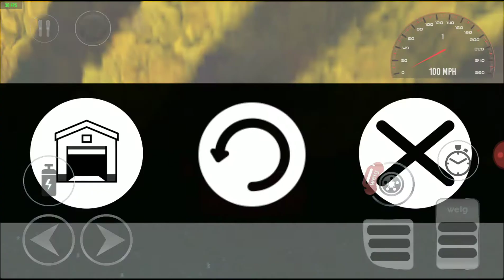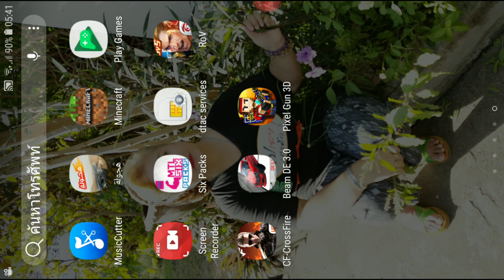รถ ชน test เกม